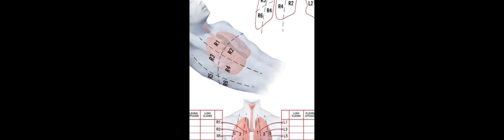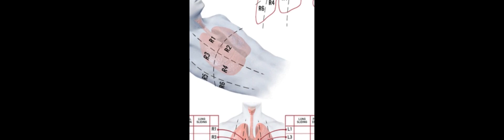The use of lung ultrasound in COVID-19 | RTCL.TV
### Keywords ###

### Article Attribution ###
Title: The use of lung ultrasound in COVID-19
Authors: Ivana Blazic, Chiara Cogliati, Nicola Flor, Guy Frija, Michael Kawooya, Michele Umbrello, Sam Ali, Marie-Laure Baranne, Young-Jae Cho, Richard Pitcher, Ivan Vollmer, Emilie van Deventer ,and Maria del Rosario Perez
Publisher: European Respiratory Society
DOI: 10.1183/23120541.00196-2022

### Video Timestamps ###
0:00:00 - Summary
0:01:01 - Title
0:01:07 - Outro
0:01:11 - End